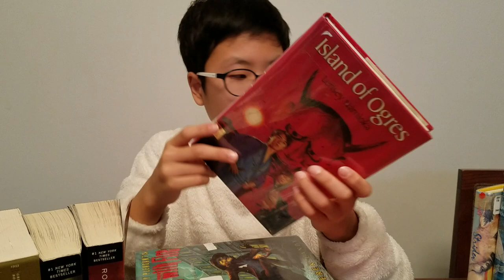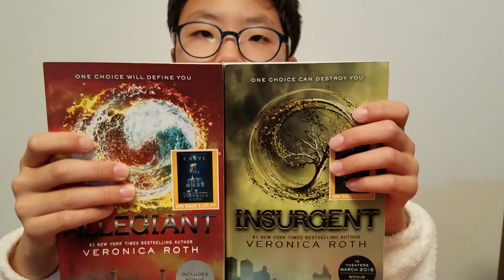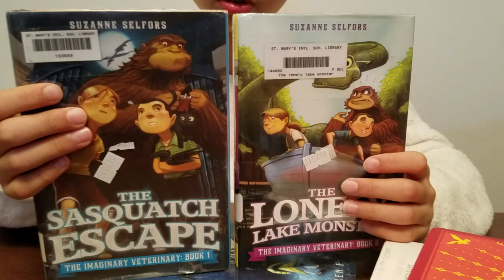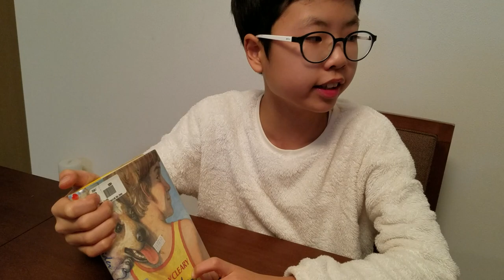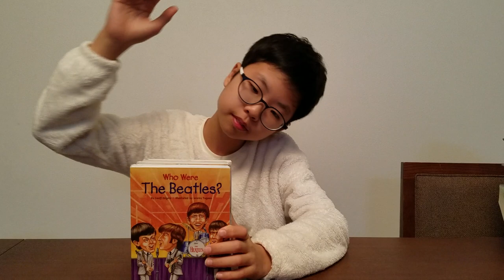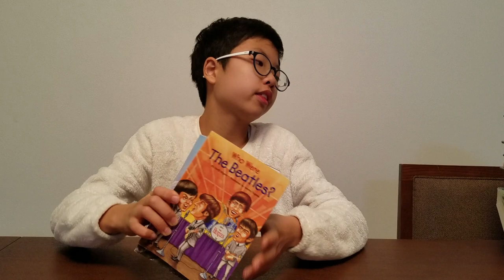[BookQuester] 2018 Winter Break Preview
- All books I'll read for three weeks